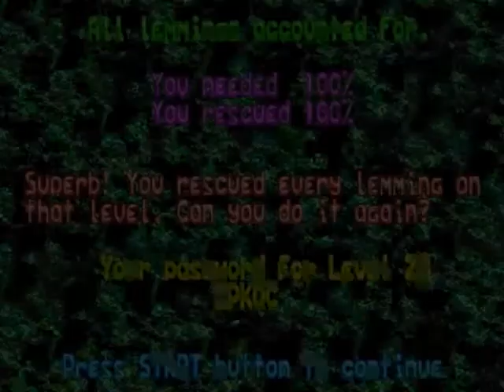Lemmings Genesis/Mega Drive Walkthrough: Mayhem Level 27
Walkthrough for the Genesis/Mega Drive version of Lemmings. No savestates were used during this video.